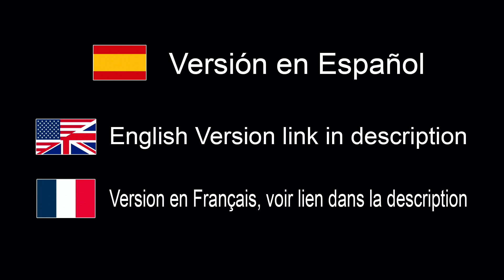Vergonzosa política comercial de Olympus en Europa - EN ESPAÑOL